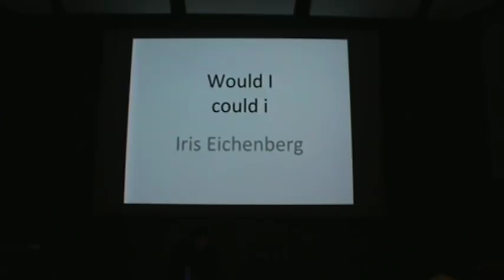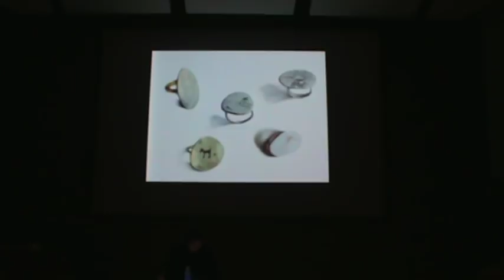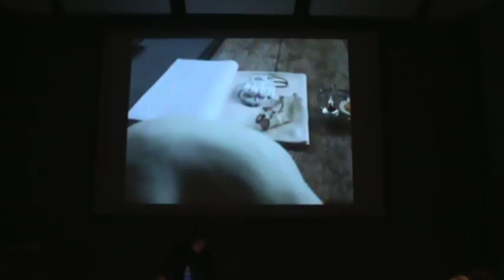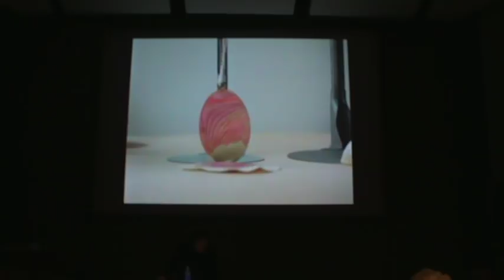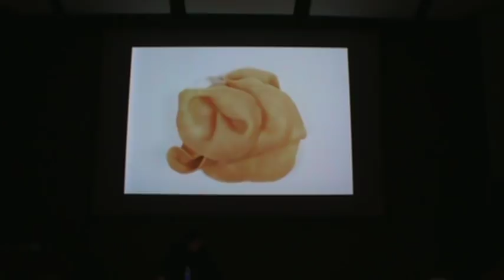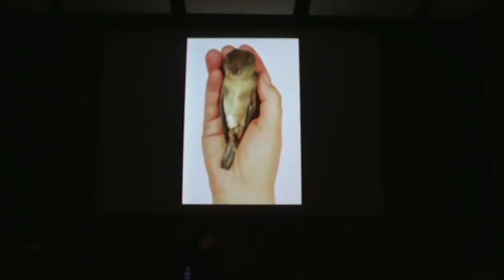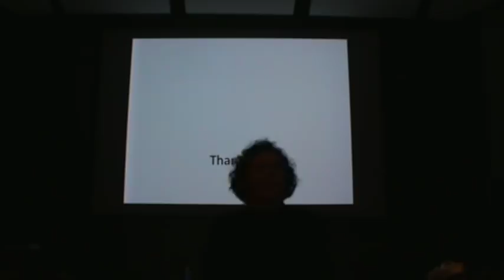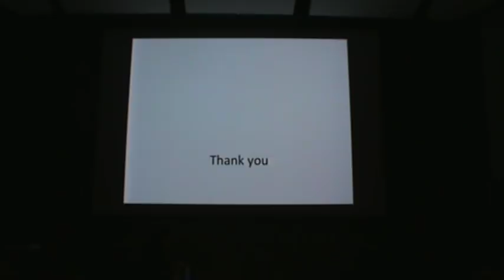UWM Artists Now! Presents Iris Eichenberg - 11/2/11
Iris Eichenberg - Would I Be My Costumer?
In this talk, jeweler Eichenberg asks: "The work I like, the works I make. Will the twain ever meet?"